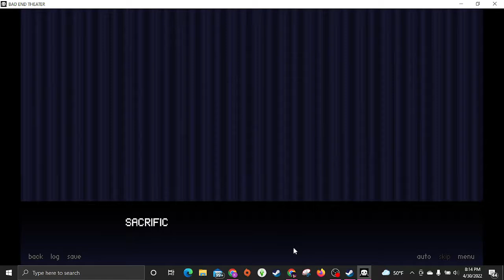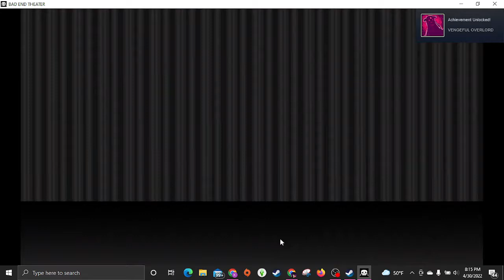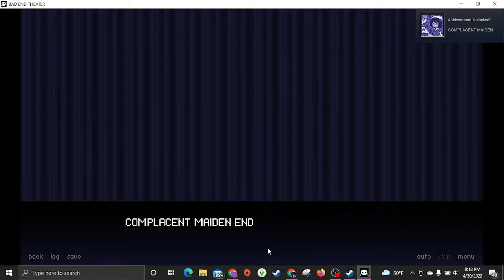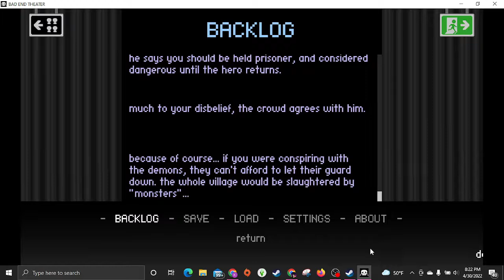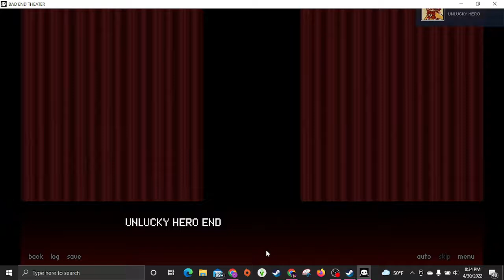Bad End Theatre Forever yours Tragedy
Forever yours Tragedy